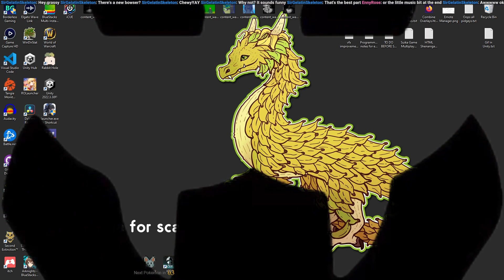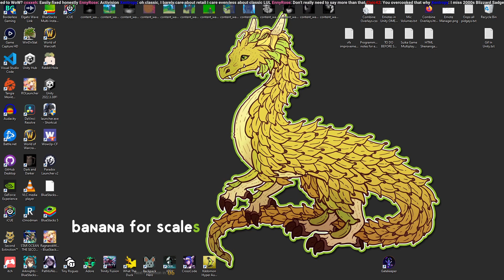Just Witching - Steam Next Fest - 2024-06-13